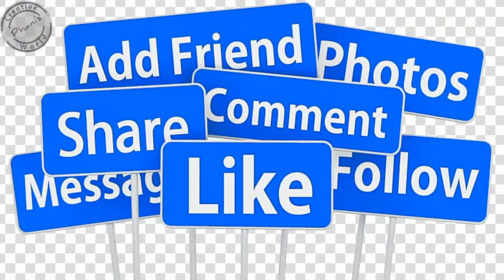Most powerful unknown warrior of Mahabharat ll Full story of Barbarik in telugu ll Mahabharatam ll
Barbarik Mahabharatam Lord Krishna..

A great story of warrior named Barbarik who sacrificed himself before the beginning of Mahabharatam...